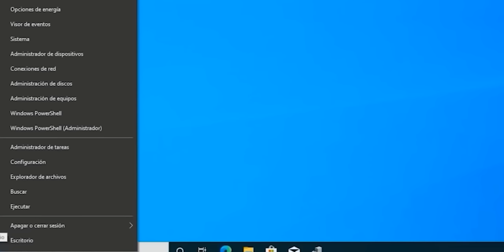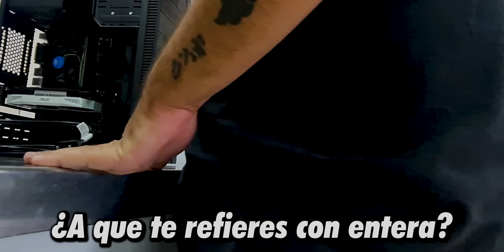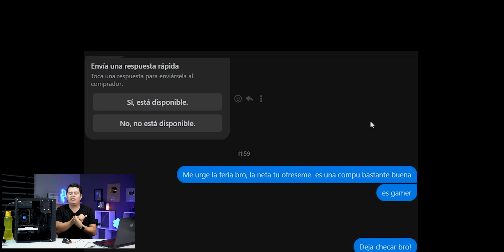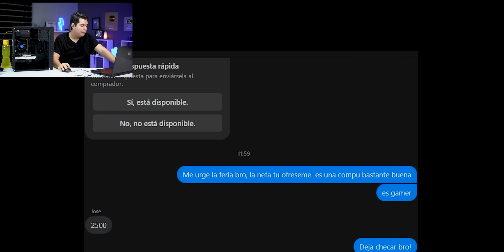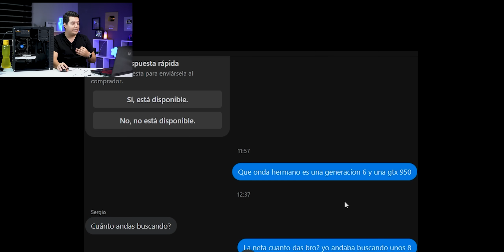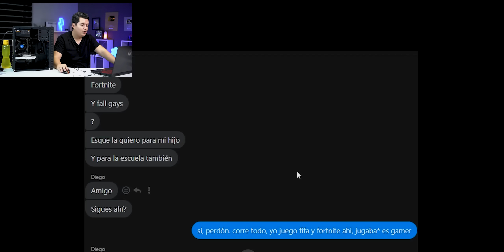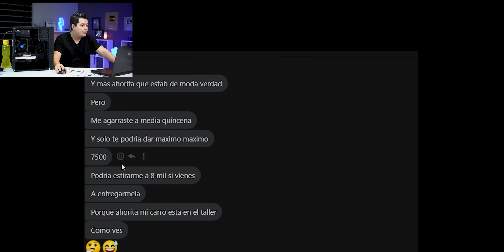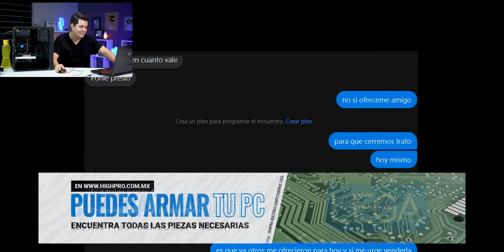Llevo PC GAMER a VENDER ¿Cuánto me dieron?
Esta PC Gamer costo solo 200 USD ¿Cuánto nos ofrecerán?

Lo que uso para grabar:
Grabadora de audio